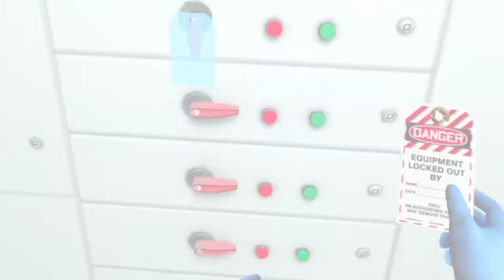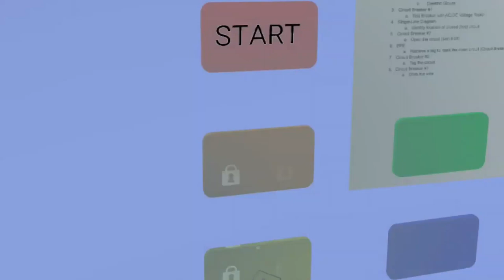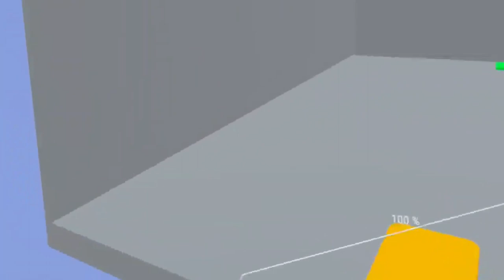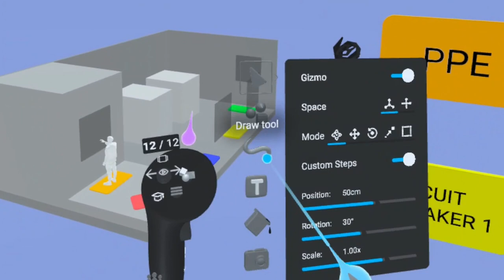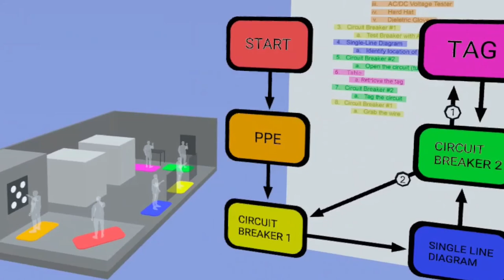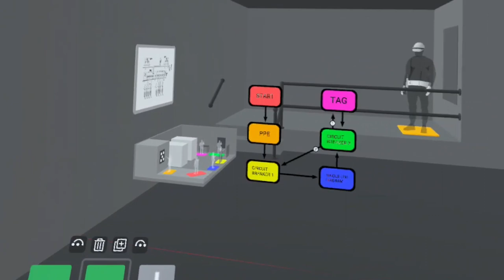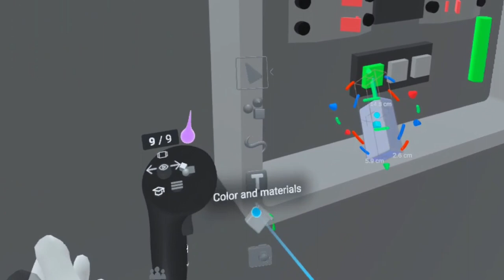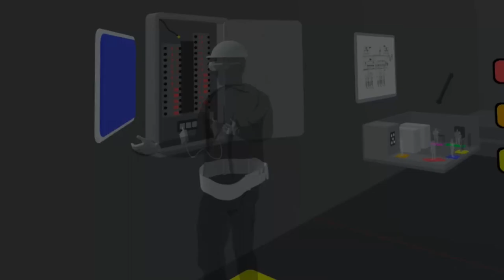ShapesXR | Occupational Safety & Health for Electricians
Welcome to our XR Remake Series. This collection of full tutorials, led by our stellar instructor, Jeremy Casper, will guide you step-by-step through the process of recreating spatial designs and user interactions from popular apps and games.

In each episode, we'll focus on 1-2 interactions and show how we used ShapesXR to build out the prototype.

For more indepth ShapesXR training, be sure to check out our seven-part onboarding series that you can access directly in ShapesXR on your Quest headset (any generation), or you can watch them right here on YouTube.